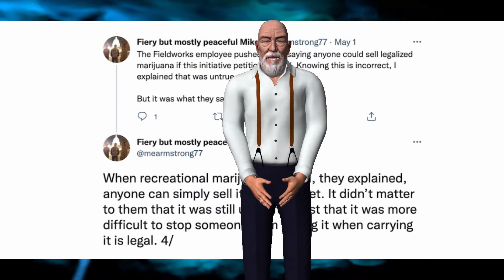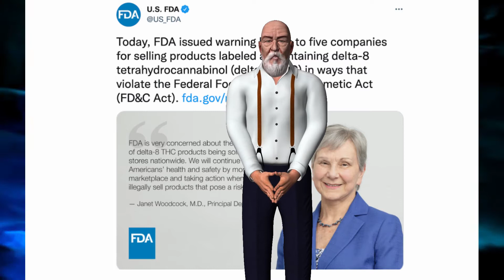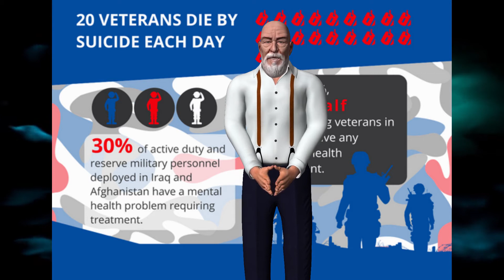Cannabis and Psychedelic News Today May 5, 2022 By My420Spot com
Hello, My Four Twenty Spot Family, Sorry been a little delayed on the videos. There has been a lot going on with Rapid Mental Healing For Veterans. Thank You.

And in the cannabis and psychedelics news today the top things to know:

The South Carolina House of Representatives killed a Senate-passed medical cannabis bill on procedural grounds, without allowing any debate on its merits.

A Missouri representative says his marijuana legalization bill is likely dead for the session, but a campaign announced it has more than enough signatures to put the issue on the ballot. However, they’re facing a new complaint from other activists who allege petitioning violations.

The Food and Drug Administration sent its first series of warning letters about delta-8 THC products that the agency says are being illegally marketed.

  The Delaware House Health & Human Services Committee voted for the second time to approve a bill to legalize marijuana possession and gifting. Separate legislation to regulate cannabis sales is also advancing.

An ACLU of Nevada official writes in a new op-ed that it’s time to close a loophole in state law that allows police to continue marijuana arrests despite voter-approved legalization.

The White House Office of National Drug Control Policy announced new components of a U.S.-Colombia counternarcotics strategy.

Several senators spoke about the prospects of passing marijuana banking legislation through the America COMPETES Act.

Sen. Lisa Murkowski (R-AK) said she spoke to Senate Majority Leader Chuck Schumer (D-NY) about setting up a meeting to discuss cannabis issues.

During a debate, Washington, D.C. Mayor Muriel Bowser (D) and election challenges discussed marijuana and other drug issues.

South Carolina Democratic gubernatorial candidate Joe Cunningham, a former congressman, tweeted about the failure of a medical cannabis bill, saying, "Governor McMaster and his allies in the legislature could screw up a two-car parade. This is a historic failure of leadership by this governor and legislators to pass a watered-down version of the most conservative medical marijuana bill in the entire country." Rival Democratic gubernatorial contender Mia McLeod, a state senator, tweeted, "All of our years of hard work go up in smoke because of House Republicans. Not surprising that the SCGOP killed the bill days before the session ends for this year. That’s why I’ve sponsored bills to put marijuana legalization on a ballot referendum. Let the people of SC decide…"

Currently, the state's agriculture commissioner, Florida Democratic gubernatorial candidate Nikki Fried put out a press release about an op-ed she published in Marijuana Moment.

Massachusetts attorney general candidates discussed their views on cannabis equity.

Connecticut lawmakers sent Gov. Ned Lamont (D) a bill to restrict marijuana "gifting."

The Louisiana House Health & Welfare Committee rejected a bill to expand the number of medical cannabis cultivators in the state from two to eight.

An Oklahoma senator received a voicemail threatening a “shootout” with law enforcement over a bill to increase medical cannabis cultivation licensing fees.

A Pennsylvania senator said there's "a growing sentiment in the Pennsylvania General Assembly that it’s not whether we legalize cannabis, but when."

New Mexico regulators walked back a claim that there were more than 1 million mature cannabis plants ready to supply manufacturers and retailers ahead of the launch of recreational sales last month.

Georgia regulators will consider medical cannabis issues on Thursday.

Michigan regulators will host a marijuana social equity education session on Thursday.

Have a great day.